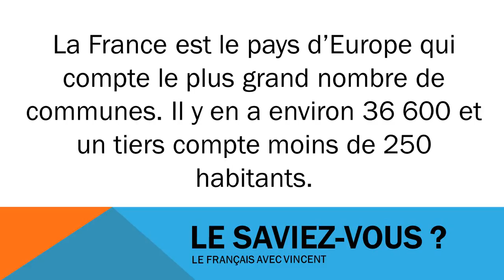Fransızca öğrenmek # Civilisation # 36600 communes françaises